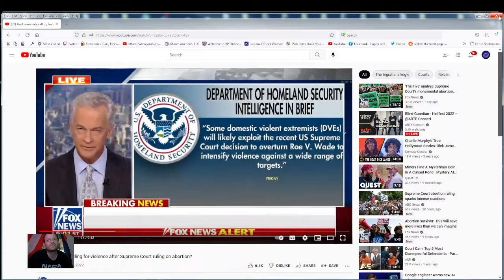Underwears with D/holes inn-em call for violence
"Democrats calling for violence after Supreme Court ruling on abortion?"-
Sure sounds, looks, and seems like it. Imagine how many of these hypocrites have ALREADY HAD abortions. You realize people were going to argue regardless. And people will continue to do with their bodies, what they please. Not going to stop whomever from traveling wherever they need to to do whatever. Just like how banning certain firearms will NOT stop the criminals from getting their hands on them. This is just another diversion to get our minds off their war crimes and genocide while we fight civil wars with each other. They knew that. It's a diversion folks. Nobody talking about war, food, gas, immigration, drugs, kids disappearing, innocent people getting murdered. See how fast they pull the veil over your eyes folks. My personal opinion is do whatever you want with your meat bag. Who am I to judge. Nobody wins. this was all to make everybody argue and I called it weeks, if not, months ago. Drops mic. Rant over. Have a nice day Folks.